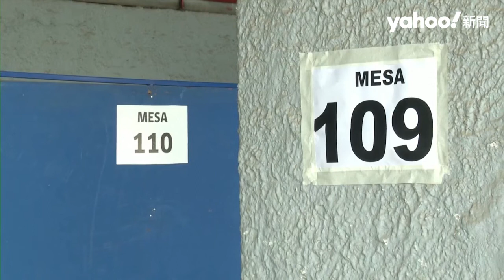【昔日重溫】超自在「小超人」不甩智利總統演說 瘋狂繞圈圈萌樣吸睛｜Yahoo Hong Kong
36歲的智利總統柏瑞克（Gabriel Boric）日前走上街頭，呼籲民眾投票支持新憲法，在他發表演說、滔滔不絕之際，一名穿著連身超人裝、頭戴白色帽子的小小孩，竟自在地騎著藍色的滑步車繞行柏瑞克周圍，似乎不知道發生了什麼事，可愛的模樣讓影片在網路上瘋傳。而據當地媒體報導，這名4歲小男童目前是寄養身份，由柏瑞克母親的家人所照顧。這次投票攸關柏瑞克是否能推翻41年前軍政府施行至今的憲法，繼續修憲進程，然而投票結果並未能過關，也迫使柏瑞克宣布內閣改革。

👉🏻 觀看更多：高科技智慧鞋盒 能調控溼度溫度、做SPA 360度旋轉盡情欣賞愛鞋